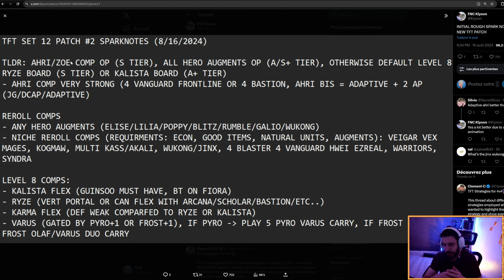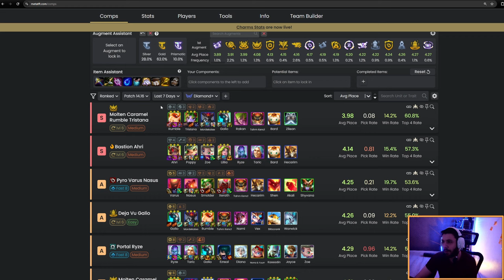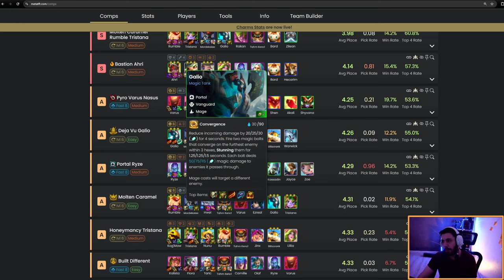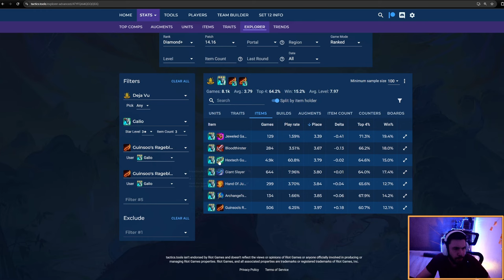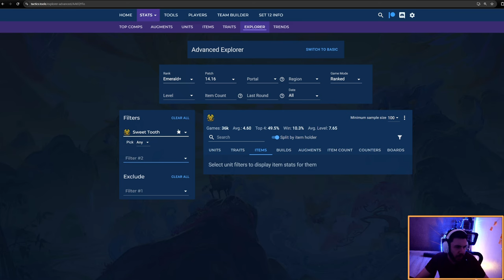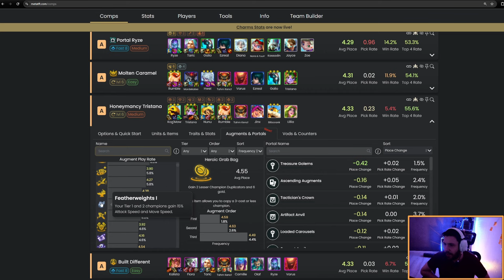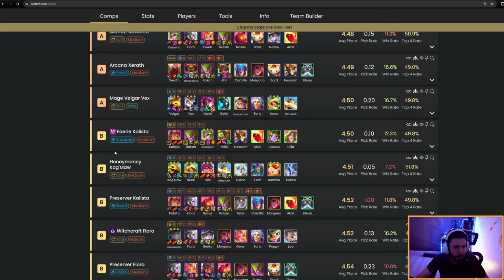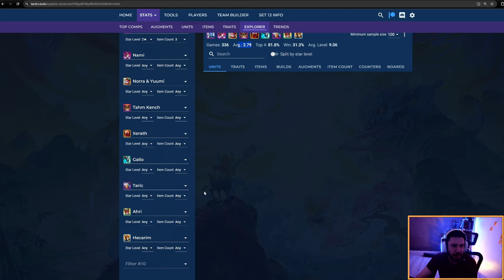Comment jouer le patch 14.16 de Teamfight Tactics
0:00 Introduction
0:43 Résumé de la méta via la note de Kiyoon
6:30 Parcours des compos : Tips & Astuces
18:46 Kalista & Ryze : les 2 gros boards de lategame